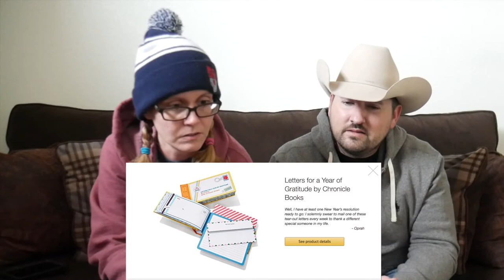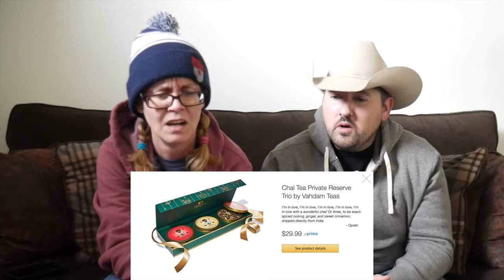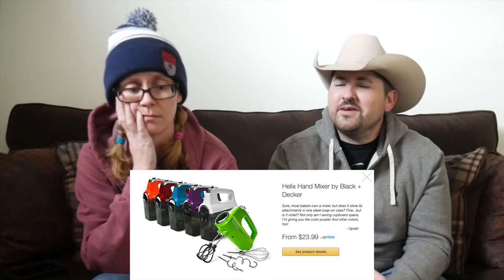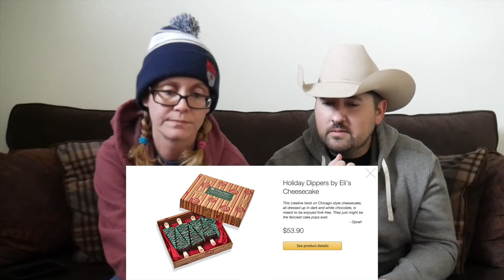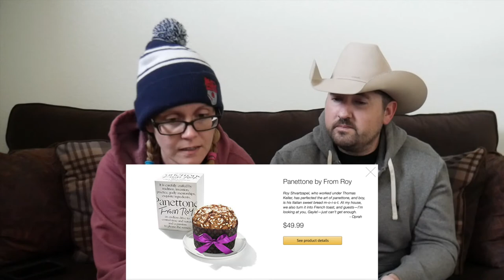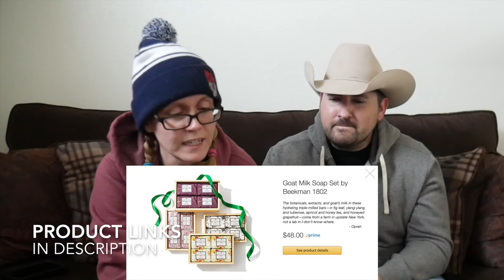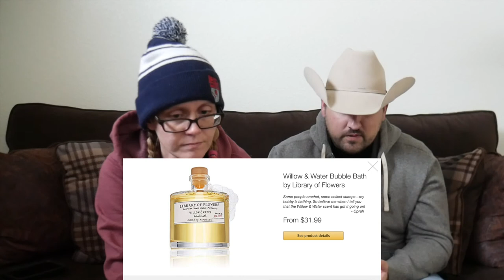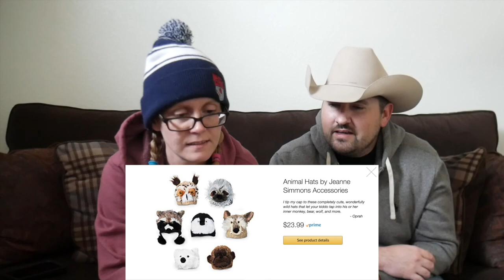Oprah's Favorite Things on Amazon Under $50 2018 Review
We reviewed Oprah's Favorite things on Amazon under $50 for 2018. Our review isn't based on any product knowledge but whether or not we'd like to get the items as a gift. Below are links to each item.

Areaware Gradient Puzzle

Truffle Infused Hot Sauce by Truff

Letters for a Year of Gratitude by Chronicle Books

“Empowered” Brass Bracelets by Maya J

Chai Tea Private Reserve Trio by Vahdam Teas

Holiday Family Jammies and Jumpbee by Burt's Bees Baby

Menus: A Book for Your Meals and Memories by Jacques Pepin

X5 Multi-Port USB Car Charger by RapidX

Harper Crossbody by K. Carroll Accessories

Helix Hand Mixer by Black + Decker

Whipped Body Butter & Dry Body Oil Set by Lollia

Professional Lasagna Trio Pan by Chicago Metallic

Seattle Jotblock Watercolor Set by Three by Three

Holiday Dippers by Eli's Cheesecake

Organic Coffee Infused Vermont Maple Syrup by Mount Mansfield Maple

Gourmet Bundt Cakes by We Take the Cake

Carl the Drinking Chocolate Snowman by Kate Weiser Chocolate

Axis Lever Corkscrews by Rabbit

Bar-B-Que Sauce Bucket by Martin's Bar-B-Que Joint

Panettone by From Roy

Siena Mugs by Yedi

Face to Face Designs Napkins by Face to Face Home

Rainbow Tumblers by Glitterville Studios

Abbesses Platters by Canvas Home

Terra Candles by P.F. Candle Co

Jetsetter Mini Travel Pillow by The Pillow Bar

Goat Milk Soap Set by Beekman 1802

Dog Spa Day Gift Set by Harry Barker

Willow & Water Bubble Bath by Library of Flowers

Bindle Bottle

Winter Boot Socks by Pudus

Arts and Crafts Supply Library by Kid Made Modern

Onesie & Tee by Love Bubby

Animal Hats by Jeanne Simmons Accessories

Saint Nick Gift Set by Little Belgians

Stainless Steel Cocktail Straws by Izola: Currently Unavailable